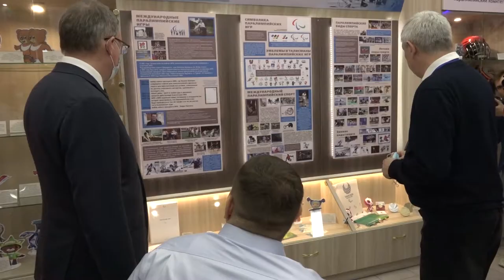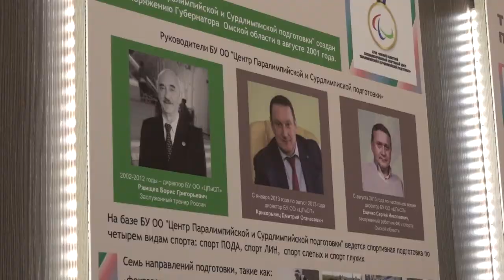Открытие музея паралимпийской славы Омской области